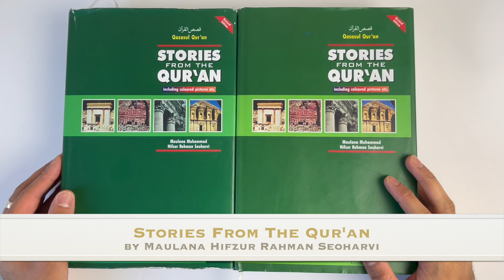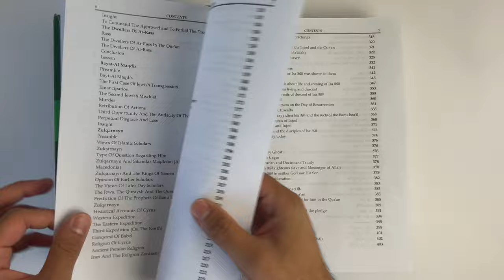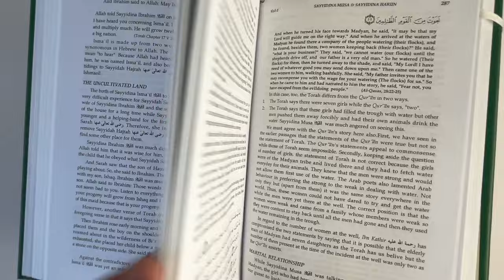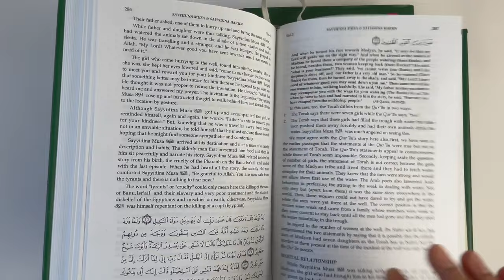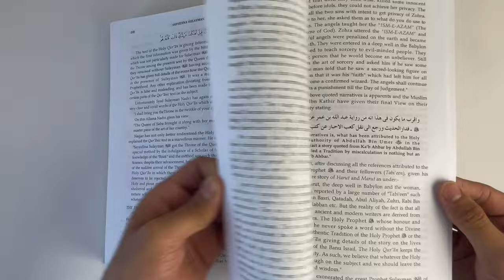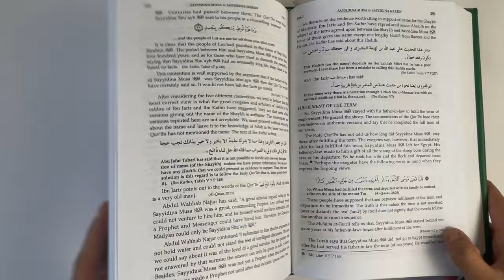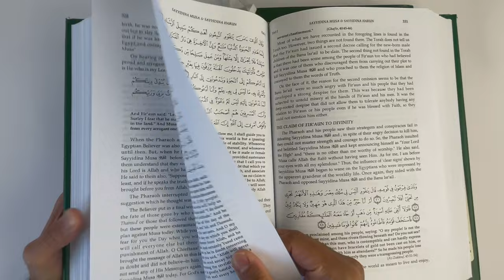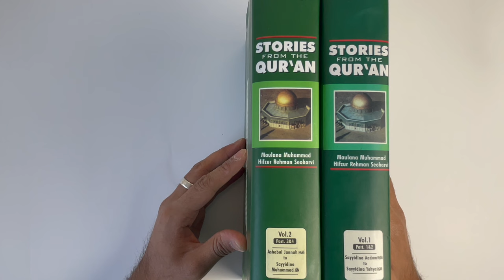YOU WON'T READ THE QUR'AN THE SAME AGAIN! Stories From the Qur'an by Maulana Hifzur Rahman Seoharvi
Purchase the book here: